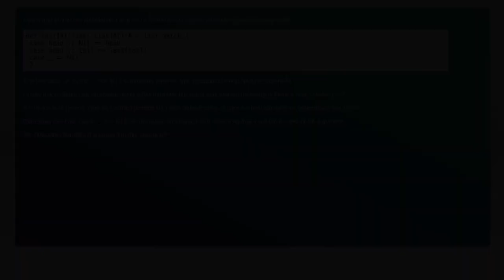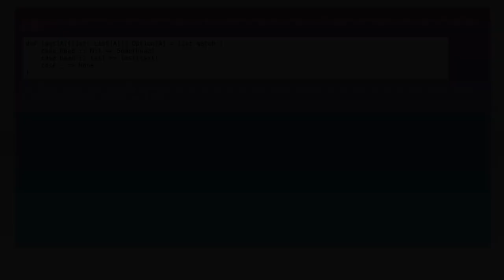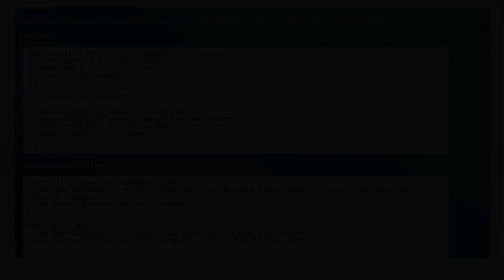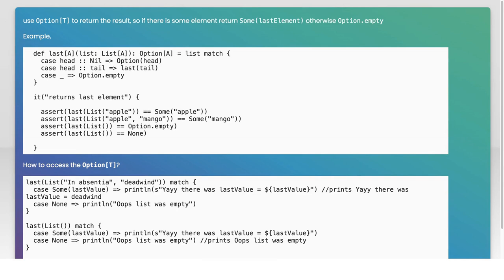Pattern Matching in Functional Programming: How to Find the Last Element of a List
In this video, we delve into the fascinating world of functional programming, focusing on the powerful technique of pattern matching. Specifically, we'll explore how to efficiently find the last element of a list using this elegant approach. Whether you're a seasoned programmer or just starting out, you'll discover how pattern matching can simplify your code and enhance your understanding of functional programming concepts. Join us as we break down the process step-by-step!

Today's Topic: Pattern Matching in Functional Programming: How to Find the Last Element of a List

Related to